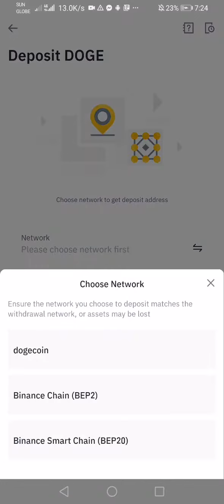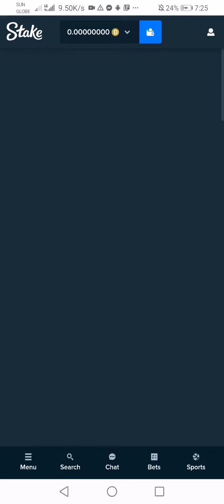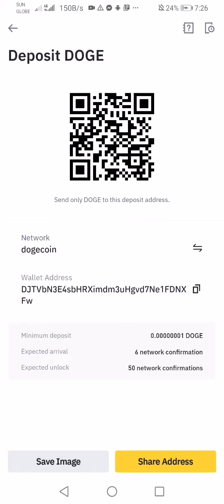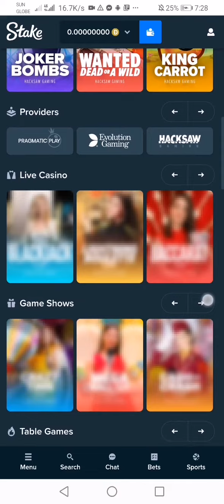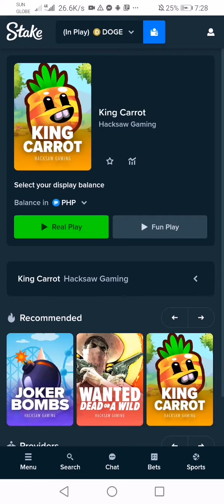Stake to Binance doge test withdraw